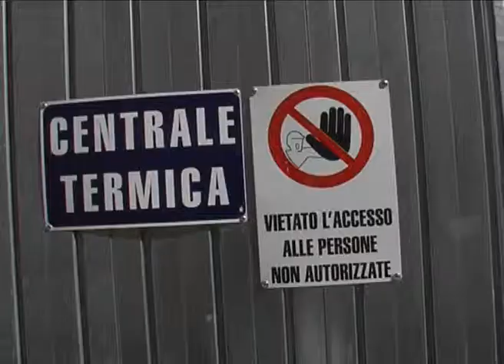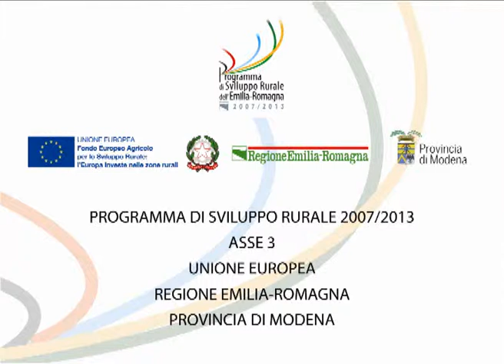Programma Sviluppo Rurale -- Impianto a cippato a Lama Mocogno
Il sindaco di Lama  Mocogno Luciana Serri illustra l'intervento di costruzione dell'impianto a cippato a servizio del polo scolastico.
Il progetto, reso possibile dai fondi europei del Programma di Sviluppo Rurale Asse 3, prevede una caldaia che funziona a cippato, ovvero con legnane di scarto recuperato dalla pulizia dei boschi, e fornisce calore a tutti i plessi scolastici. Due gli obiettivi raggiunti: mettere in moto progetti che coinvolgono energie alternative e ottenere un risparmio (stimato nel 50 per cento) per le casse dell'Amministrazione comunale.
Sul progetto è intervenuto anche Rodolfo Pini, titolare del'azienda agricola omonima, che fornisce il cippato che alimenta la centrale.